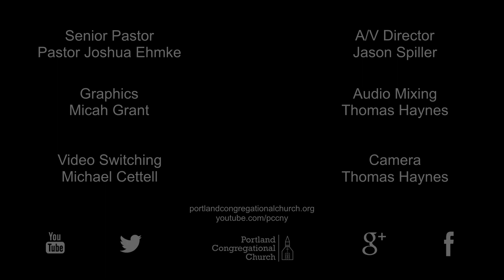23-12-31 Recap Of Breakthrough 2023